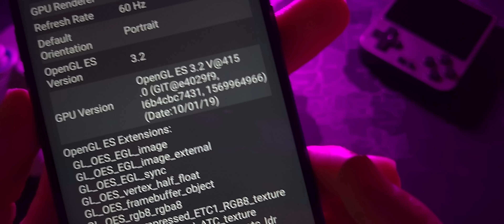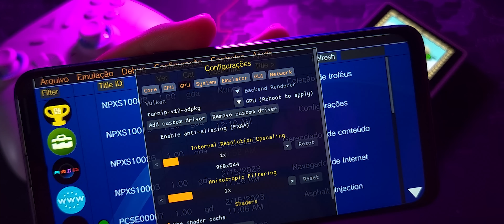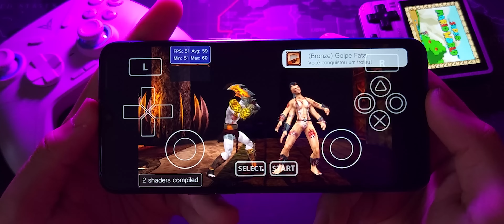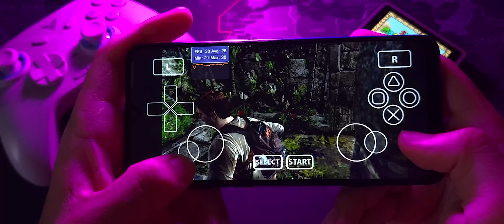TESTEI O VITA3K em CELULAR FRACO E FIQUEI SURPRESO !! GAMES SEM INICIAR ? SAIBA COMO RESOLVER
Que o Vita3K está rodando muito bem em dispositivos mais potentes todo mundo já sabe, mas e nos devices mais simplórios.. como anda a performance do Vita3K Android?

⭐Junte-se ao nosso clube de membros, a partir de R$2,99  você apoia diretamente os projetos do canal, além de adquirir alguns benefícios.. Dentre eles: Grupo privado para membros e acesso antecipado aos conteúdos do canal:
⭐Vai comprar no Aliexpress? Compre através do link abaixo e apoie o canal sem CUSTO adicional:

🔥Videos Importantes 🔥

🌟GAMEPADS 🌟

🎁Gamesir X2 Pro
🎁Gamesir X2
🎁Gamesir X3
🎁Gamesir T4 Pro
🎁Gamesir G4 Pro
🎁8Bit Do Pro2
🎁Gulikit Anti-Drift

🌟Celulares 🌟

🎁Poco F3
🎁Realme GT Neo 2
🎁Realme GT Master

🌟Celulares Gamers 🌟

🎁Poco F4 GT
🎁Black Shark 4
🎁Lenovo Legion Y90
🎁Nubia Red Magic 7
🎁Rog Phone 6
🎁Rog Phone 5S

🌟Acessórios para Mobile 🌟

🎁Cooler Black Shark 2 Pro
🎁HUB USB 3.0 com HDMI

📱Meu dispositivo📱

➥ Nome: Poco F3
➥ Processador: Snapdragon 870
➥ GPU: Adreno 650 com overclock para 683 Mhz
➥ Memória RAM: 6 GB LPDDR5
➥ Armazenamento: 128 GB
➥ Rom: Xdroid CAF
➥ Kernel: Stock modificado para performance